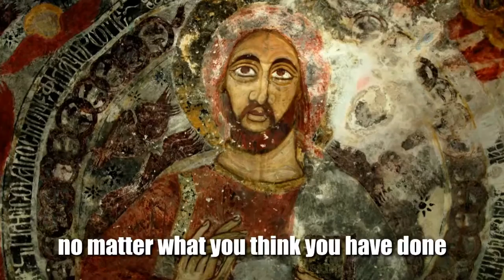Holy Trinity Christmas 2016 English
Plan your visit to Holy Trinity Episcopal Church today!